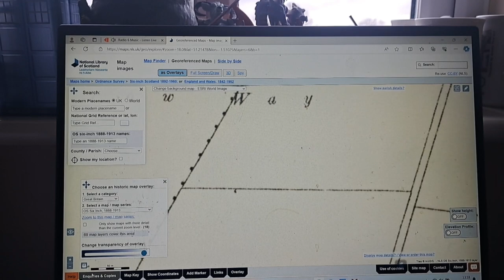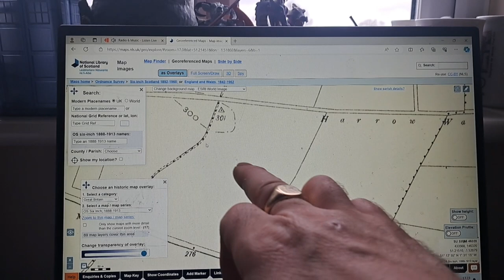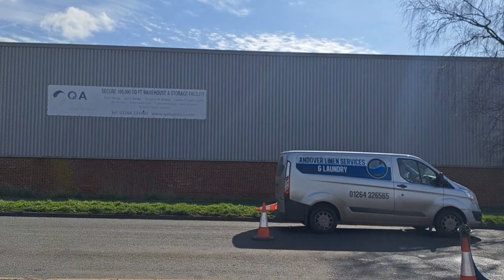Andover Anglo-Norman Punishment Cemetery And Anglo-Saxon Cemeteries.